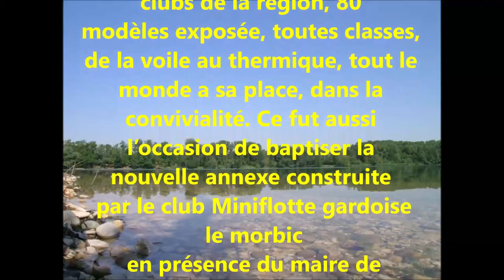juin 2 4, 2019